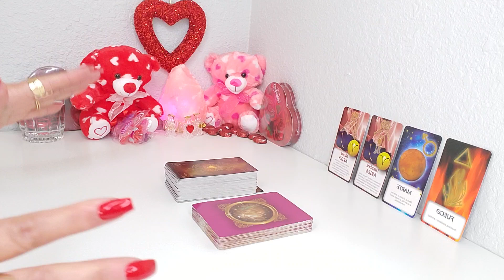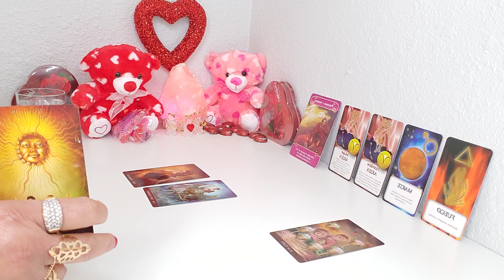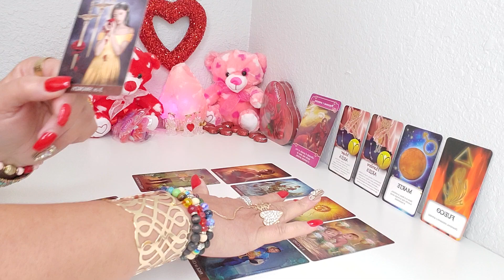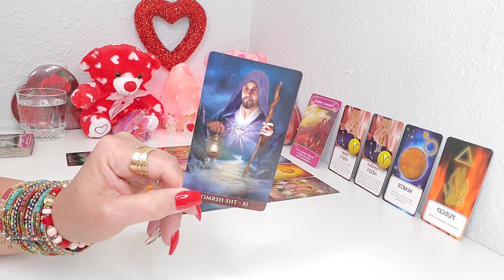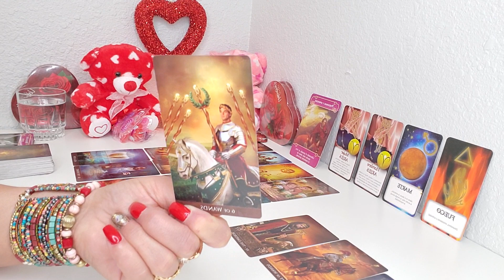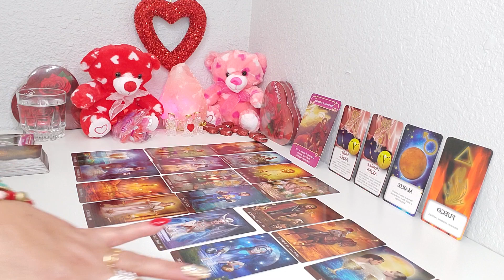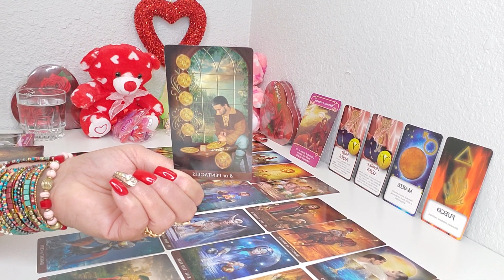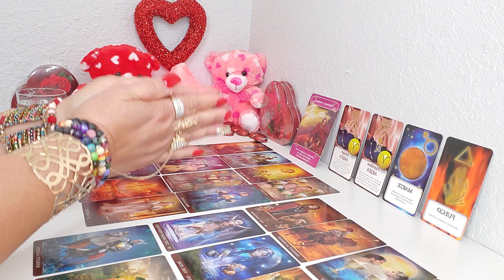♈ARIES! ❤AMOR❤ MAGICA TRANSFORMACION AMOROSA,🎆❤🔥❤ MIRA LO QUE VIENE PARA TI!👀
RECUERDA SIEMPRE PENSAR EN POSITIVO, TODO TIENE UN PROPOSITO Y UN APRENDIZAJE, SI DIOS ESTA CONTIGO NADIE PODRA CONTRA TI.

Hola a todos, primero que nada gracias por su apoyo cada semana, a continuacion encontraran la informacion de mi cuenta de Instagram, que es la UNICA red social que utilizo, NO tengo Facebook, NO hago consultas privadas, asi es que si alguien les solicita o les envia algun tipo de  invitacion que tenga forma de pago, NO LO ACEPTEN.

Nuevamente Gracias por visitar mi canal, espero que encuentren la claridad y guia que estan buscando.